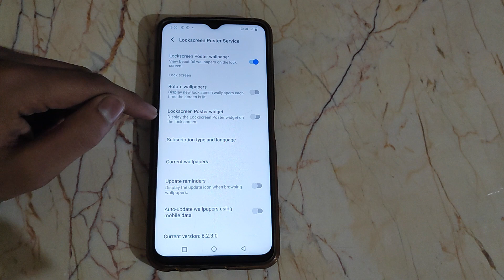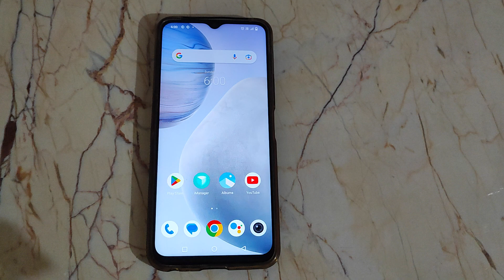How to on Lockscreen poster widget in Vivo s1 Mobile setting